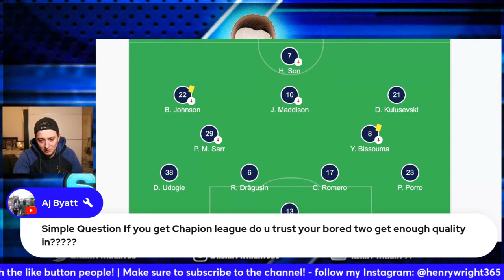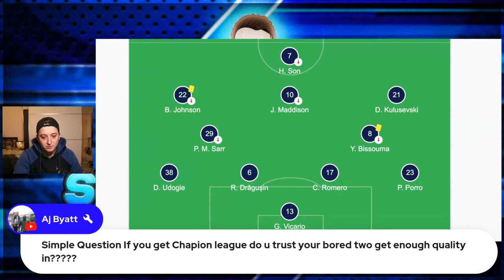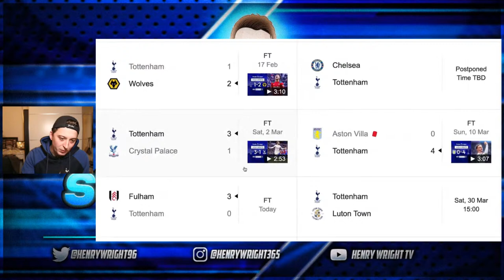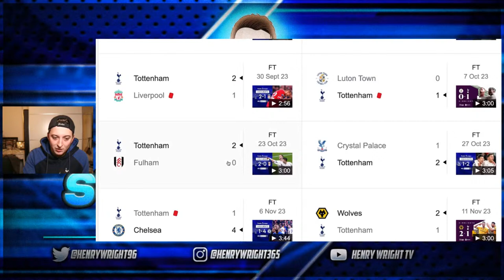Fulham 3-0 Tottenham - A DISASTERCLASS Of A Performance!